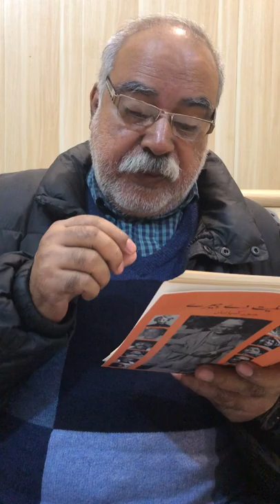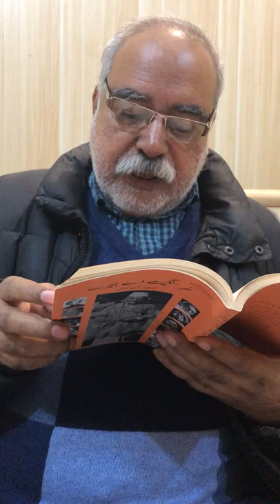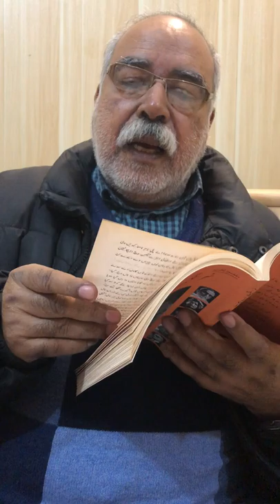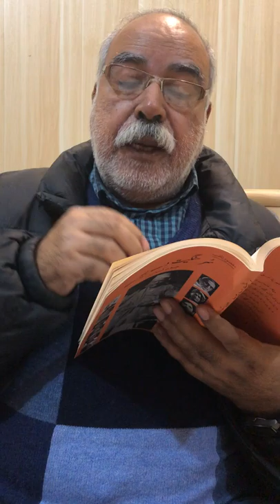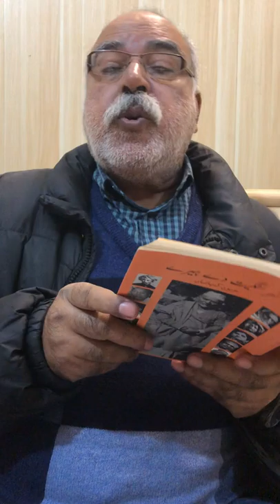Punjabi—Classical Singers: Pnt. Bhaskar Buva Sahib 2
Pandit Bhaskar Buva Bakhle
English: Pnt. B R Deodhar
Punjabi: Maqsood Saqib
Kitab: Sur Sangeet de Heere — 2011
Feete Bandi: Faiqa Anwar
6.3.2019
پنڈت بھاسکر بُووا باکھلے
انگریزی: پنڈت بی آر دیودھر
پنجابی: مقصود ثاقب
کتاب: سُرسنگیت دے ہیرے-2011
فیتے بندی: فائقہ انور
6.3.2019 ‭